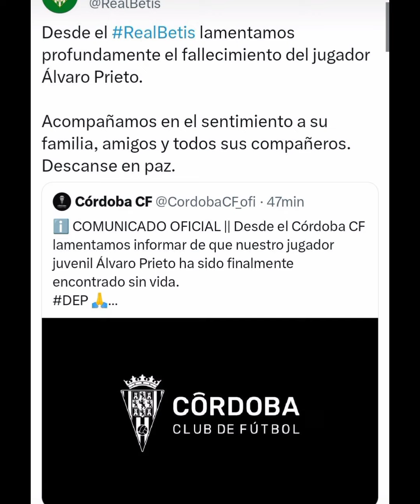Homenaje Álvaro Prieto. 2005-2023🕊️❤️